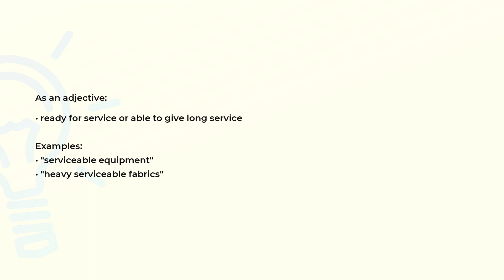What is the meaning of the word SERVICEABLE?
Definition, examples of use and spelling of the word SERVICEABLE.

(00:00) Intro
(00:07) As an adjective
(00:23) Spelling

As an adjective (00:07):
• ready for service or able to give long service

Examples:
• "serviceable equipment"
• "heavy serviceable fabrics"